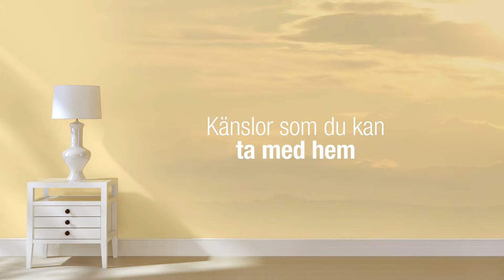120 Flügger kulörer för målning inomhus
Få inspiration och kvalitetsfärg till ditt nästa inomhusprojekt i vår nya Interior Colours färgkarta, var vi har samlat 120 stämningsfulla Flügger kulörer.